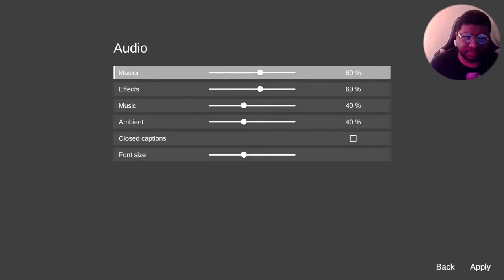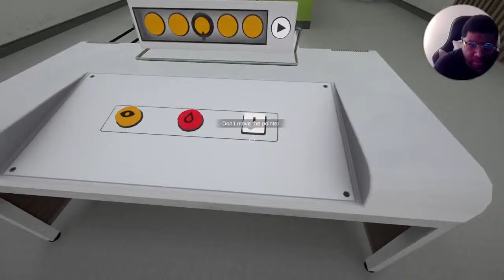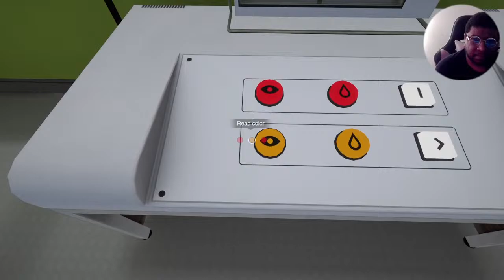Re:Touring Review / First Impression (Playstation 5)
Re:Touring Review / First Impression (Playstation 5) Also Available On Playstation 4, Nintendo Switch, Xbox Series X & PC!

Re:Touring is a first-person puzzle game in which you'll explore the abandoned Luoni Energy Competence Center and uncover the facility's history, navigating through a total of 26 varied levels. Using a retro-style computer, you'll create color patterns to control elements such as doors, platforms and lasers. Each mechanism is carefully introduced to make the game accessible to everyone.

In addition to familiar puzzle elements, the centerpiece of the game is the retro computer that generates color patterns. While in the beginning you only create simple patterns to open a door for example, in the later game you automate many elements at the same time to make your way through the levels.

Lets go on an adventure
Explore the abandoned Luoni Energy Competence Center through environmental story telling between each of the puzzles and uncover the history of Luoni Energy and their motivations.

Accessibility
In addition to different color palettes for visual impairments and closed captions that describe audio, there is also a hint system that gives clues to the current puzzle or can solve it completely.

Twitch : Shawn K The King